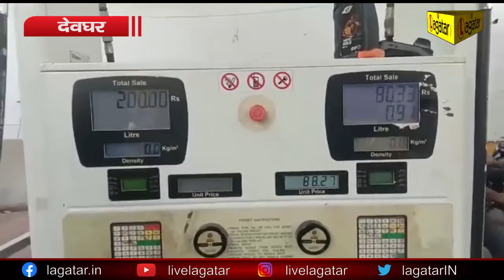देवघर में पेट्रोल की कीमतों में बढ़ोतरी , देवघर के लोगों से खास बातचीत !